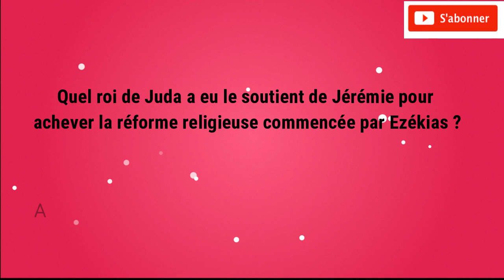Bible - Roi de Juda